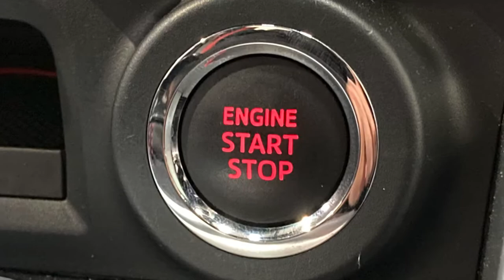Toyota GT86 Boxer D-4S Pro 2.0 200ps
AMT specialist cars are delighted to bring to market this 2018 (18 Reg) Toyota GT86 Boxer D-4S Pro 2.0 200ps. This vehicle comes finished in Metallic Black paintwork with Black and Red half Leather half Alcantara perforated upholstery. Having covered only 16,340 Miles this car is in fantastic condition as you can see from the photos. This Toyota has all the specification you need and more including: 17" 10 spoke alloy wheels with Bi-machined finish, 4.2" Toyota touch 2 infotainment system, Dual zone climate control with air conditioning, Audible rear parking sensors, Heated front seats, Bluetooth interface, Toyota track driving mode, Keyless start/stop technology, Multifunctional leather steering wheel, Powered mirror pack, And much more call the sales team ask for James, Rob, Chris or Gerry to discuss in more detail on 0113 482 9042. Here at AMT we offer competitive finance packages, Autoglym Lifeshine, Smart insurance and tracker installation. For more information on the services we offer or about our vehicles for sale or to request a personalised video. This Toyota comes with manufacturers warranty to give this vehicles new keeper full peace of mind. Service History: Serviced at Independent - 12,937 miles - 20/02/20 AMT Specialist Cars Leeds has been accredited with ‘Auto Trader Customer Service’ Award 2019/2020/2021 and Auto Trader and Car Gurus ‘Highly Rated Dealer’ Award or visit our website. Due to Covid-19, please note that we are operating by appointment only. Our opening hours are: Monday: 9am - 6pm Tuesday: 9am - 6pm Wednesday: 9am - 6pm Thursday: 9am - 6pm Friday: 9am - 6pm Saturday: 9am - 5pm Sunday: Closed Following Government health guidelines, please arrive at your appointment wearing a face mask as this is now mandatory. Without a face mask we will be unable to carry out your appointment. To ensure we operate as safely as possible, we are currently unable to offer test drives. However, our cars are fully sanitised and available for viewing as normal. Black, 2 owners, £22,995